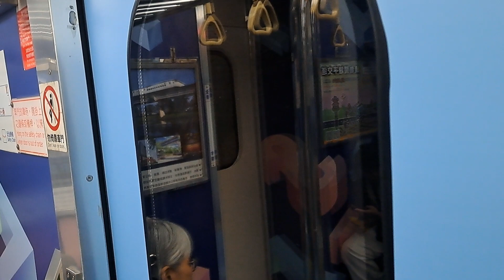211次花蓮開往樹林的EMU3000型十二輛編組EMU3016皮蛋豆腐騰雲號紅色帶新城際自強號列車，4162次樹林發車開往蘇澳的2023年今年度台灣科普彩繪環島列車EMU509+EMU502區間車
112/10/9四腳亭站10:18分拍攝211次花蓮發車經由北迴線開往樹林的EMU3000型十二輛編組EMU3016皮蛋豆腐騰雲號紅色帶新城際自強號列車，4162次樹林發車經由宜蘭線開往蘇澳的2023年今年度台灣科普彩繪環島列車EMU509+EMU502區間車